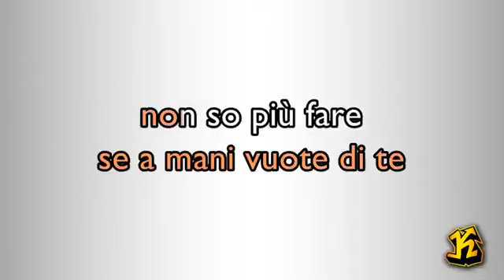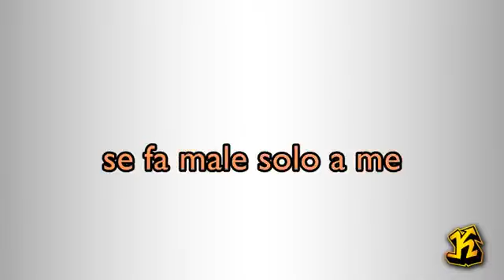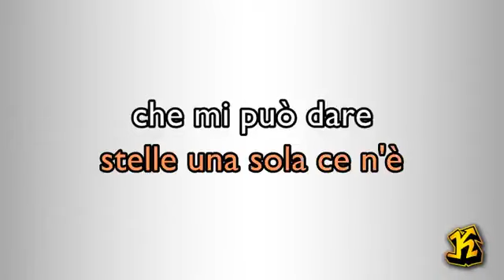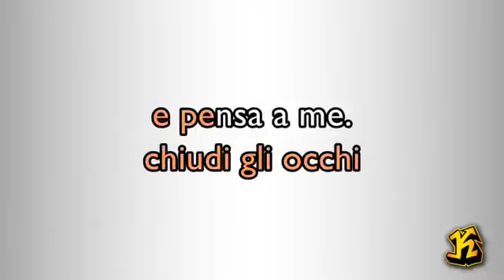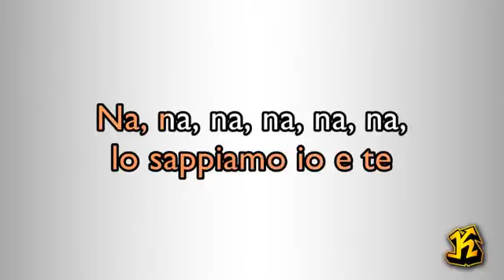Loretta Goggi - Maledetta Primavera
✔ Benvenuto nel mio canale. Il mio canale sulle Canzoni italiane, è remixato e curato da me